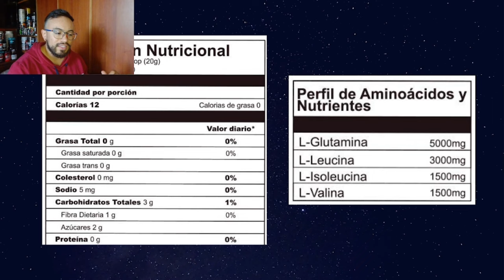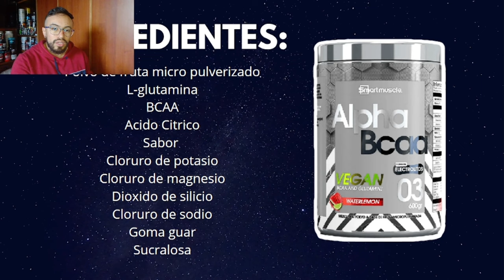ALPHA BCAA ¿SON BUENOS ESTOS AMINOÁCIDOS VEGANOS?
Análisis de los aminoácidos veganos Alpha Bcaa de SmartMuscle, una compañía Colombiana, ubicada en Cali - Valle del Cauca; los cuales nos prometen proteger nuestra masa muscular tras entrenamientos de larga duración o de alta esfuerzo.